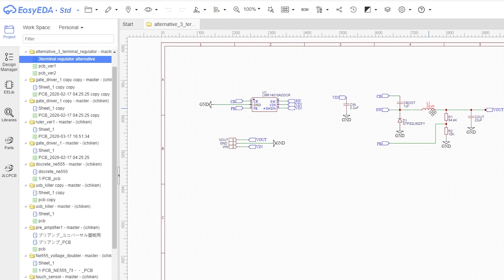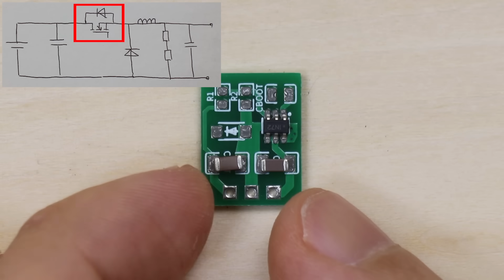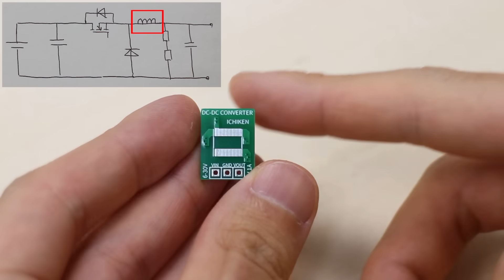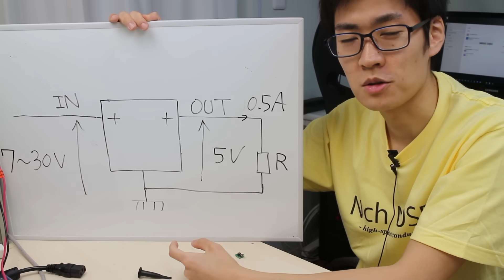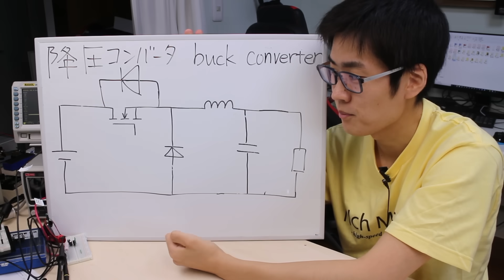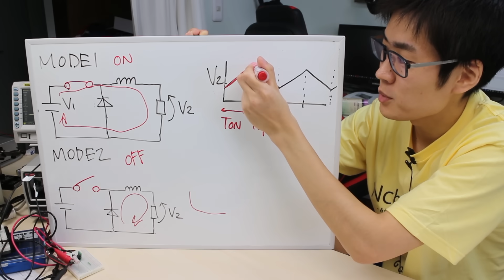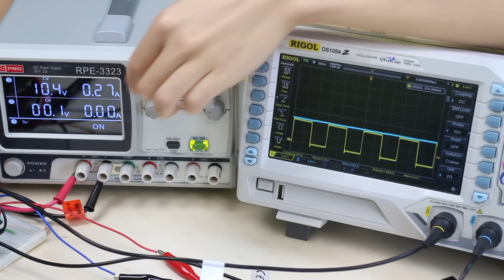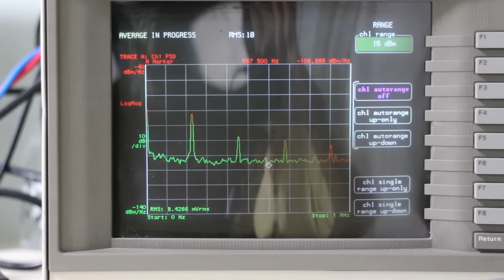スイッチングレギュレータ(降圧コンバータ)を自作しました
可変入力電圧, 固定出力電圧(5V)のスイッチングレギュレータを作りました。
回路構成は降圧コンバータ(buck converter)です。
スイッチングレギュレータの活用例として, パソコンのCPUへの電圧供給があります。
これは電源の12Vの電圧をCPUで使う1.2Vに降圧するためです。
スイッチングレギュレータは三端子レギュレータ等のリニアレギュレータと比較すると低消費電力で低発熱です。このため低圧・大電流を必要とするCPU電源へ適用されてきました。しかしながら出力電圧の電圧リプルが大きくなるという欠点があります。

オシロスコープ
ヒートガン

ダイソーの300円USB充電器をANKERの充電器と比較しながら解説します